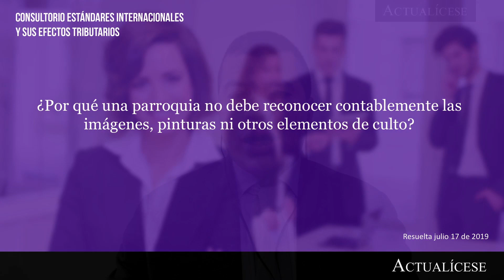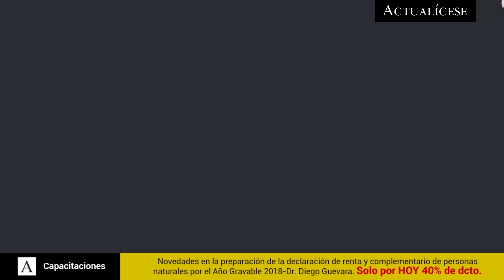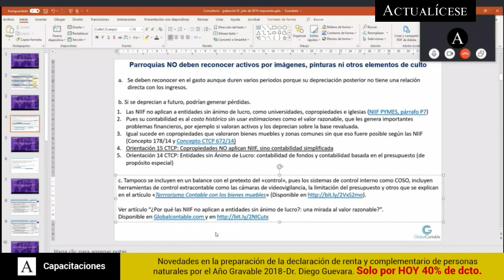Contabilización de activos de una parroquia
Responde conferencista: Juan Fernando Mejía

¿Por qué una parroquia no debe reconocer contablemente las imágenes, pinturas ni otros elementos de culto?